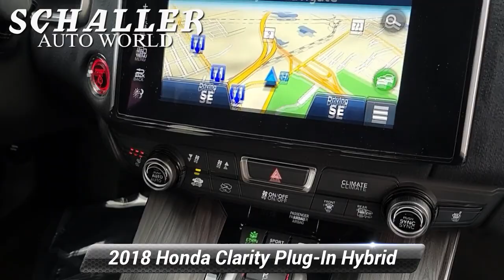Certified 2018 Honda Clarity Plug-In Hybrid Touring, New Britain, CT H6402A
Schaller Honda

Silver 2018 Honda Clarity Plug-In Hybrid Touring I4 CVT FWDHondaTrue Certified Details:* Limited Warranty: 12 Month/12,000 Mile (whichever comes first) after new car warranty expires or from certified purchase date* Transferable Warranty* Powertrain Limited Warranty: 84 Month/100,000 Mile (whichever comes first) from original in-service date* Vehicle History* Warranty Deductible: $0* Vehicles purchased within New Vehicle Limited Warranty period: extends New Vehicle Limited Warranty to 4 years*/48,000 miles*. Honda Care Motor Club Partner for 1 year/12,000 miles. Up to two complimentary oil changes within the first year of ownership. SiriusXM 90-Day Trial* 182 Point Inspection* Roadside AssistanceAwards:* 2018 KBB.com 10 Most Awarded Brands * 2018 KBB.com Brand Image AwardsKelley Blue Book Brand Image Awards are based on the Brand Watch(tm) study from Kelley Blue Book Market Intelligence. Award calculated among non-luxury shoppers. Kelley Blue Book is a registered trademark of Kelley Blue Book Co., Inc.Schaller Auto Group has TWO Used Car Locations: Right off Route 9 in New Britain and Route 9 and the Berlin Turnpike in Berlin. All of our Pre-Owned Vehicles go through our Comprehensive 125 Point Quality Inspection. Every Schaller pre-owned vehicle comes with warranty coverage! With all budgets in mind we now offer Schaller Value Cars starting at $2,995 and include a 30 day satisfaction guarantee and all come with a FREE Carfax Vehicle History Report. The Schaller Auto Group is Family Owned and Operated for Over 65 Years, and is known for Selling Top Quality Used Vehicles and Standing behind them After the Sale!

[RLVID:5220:62c7d79fdfdf1480:77f1ab5da9bbd381:1]